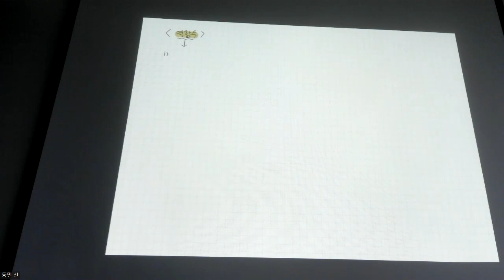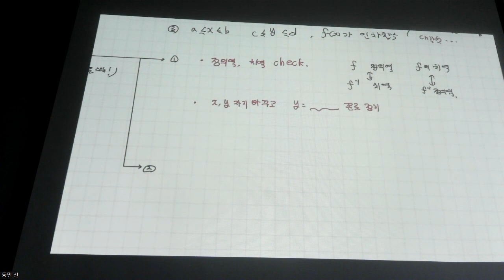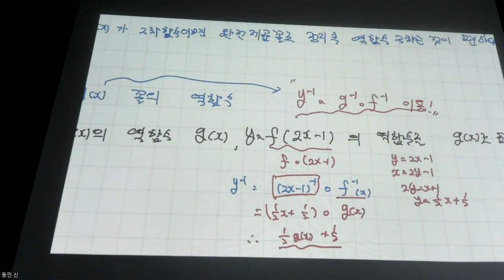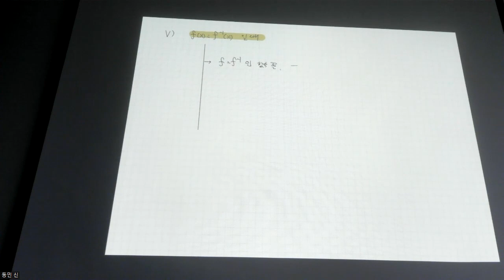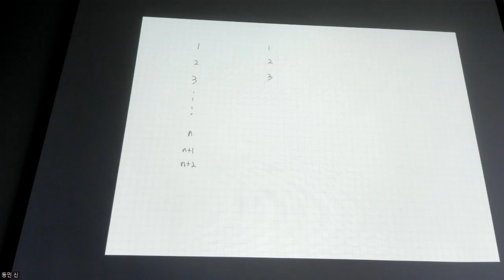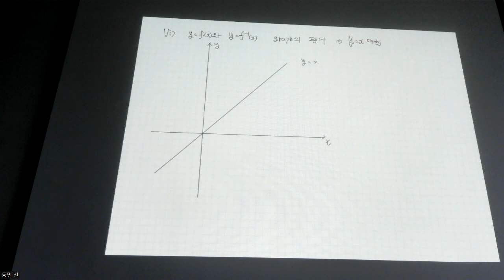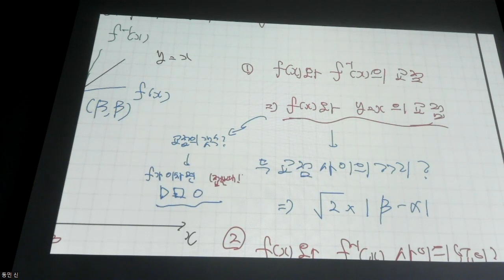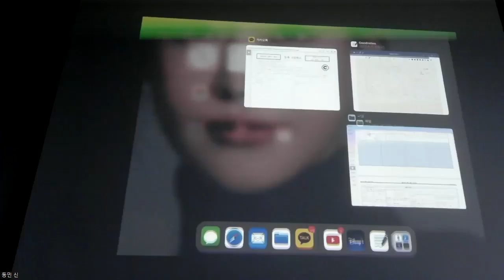고1수학 - 개념 THEME 3 역함수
0:00 개념 - 역함수가 존재하기위한 조건
6:15 개념 - 역함수를 구하시오
11:56 개념 - 역함수의 성질
14:54 개념 - 역함수의 함수값
17:15 개념 - 함수와 역함수가 같을 때
27:10 개념 - 역함수 그래프의 성질